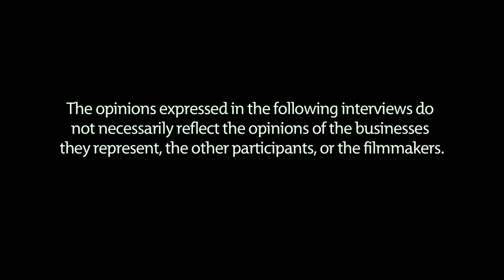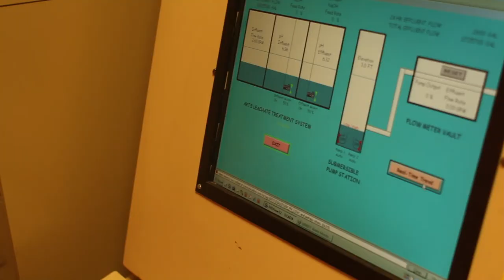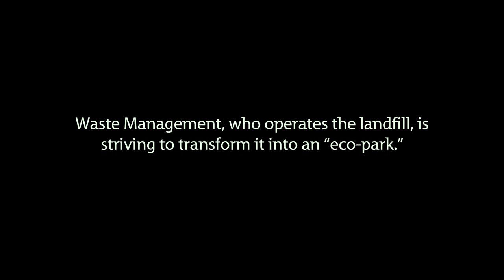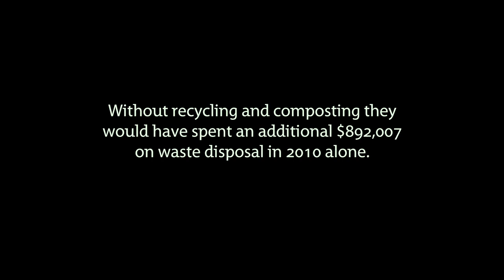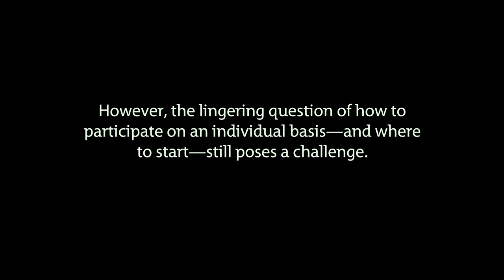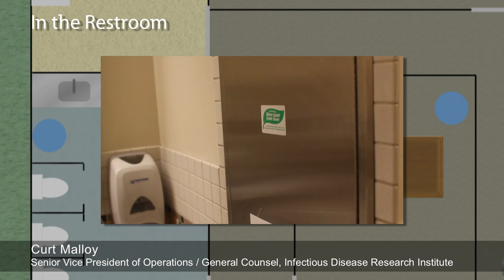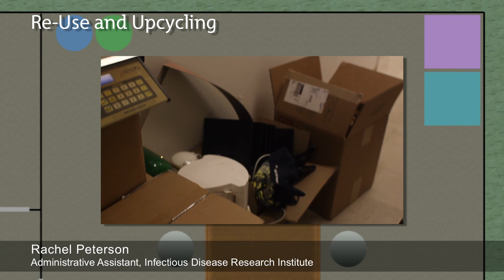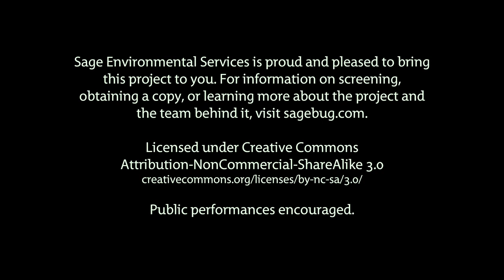Unwasted: The Future of Business on Earth (Full Length Documentary)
Businesses around the globe produce nearly as much waste as they do product -- almost 110 million tons annually in the US alone.  Washington State spent more than 500 million dollars on waste disposal, recycling, and composting in 2009.  But what is the real cost to business and the community?

Filmed between Spring and Summer of 2011, "Unwasted" is a look at businesses and organizations in and around the Puget Sound who are leading the way toward a less wasteful, more profitable and environmentally sustainable society.

Sage Environmental Services is pleased to bring this project to you. For information on screening, obtaining a copy or learning more about the project & the team behind it,

Director: Kyle Porter
Producers: by Anna and Dave Porter
Executive Producer: Julie Pond
Production Assistance: Mattie Porter
Title Design: Ashley Pond V

This video is CC 3.0

Public performances encouraged.